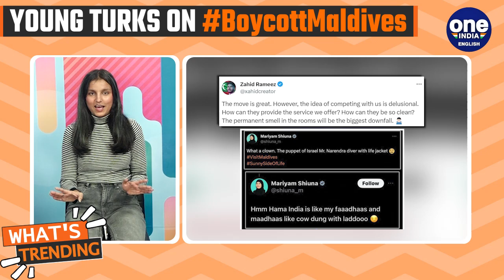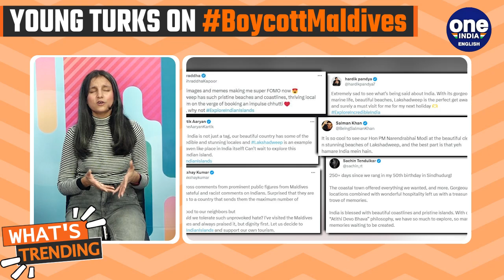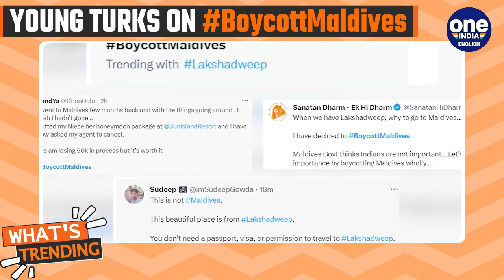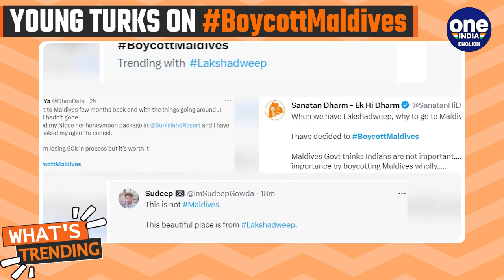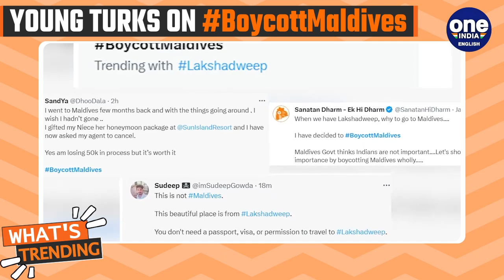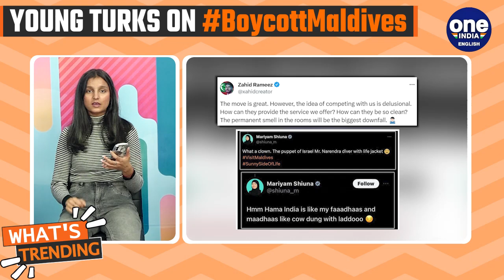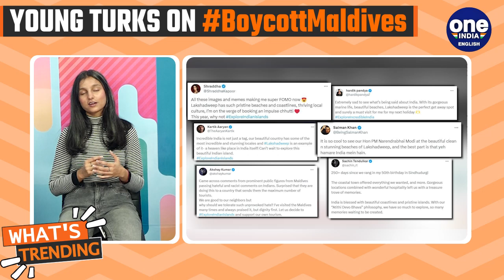Lakshadweep-Maldives Row:Gen Z Speaks Out! How Relevant is this for the Younger Generation?|Oneindia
Unpack the Lakshadweep-Maldives showdown with us! From heated social media clashes to Bollywood's take, this isn't just drama – it's about national pride. Join the conversation on why this row matters for the younger generation.